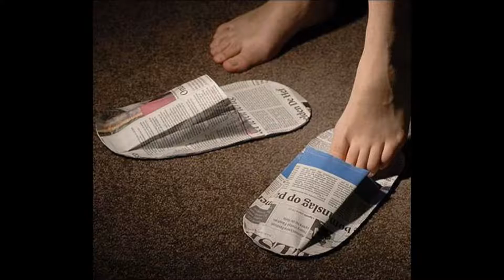Footwear Unusual Funny Strange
Funny video, a selection. Funny shoes, beautiful shoes, amazing shoes, unusual shoes. , funny, cool, amazing, unusual, video, Super Steep Funny Amazing Unusual Video Compilation Winners 2017 Watch the video and listen to good and quality music. Enjoy life, take care of your health, help others and animals and all the surrounding nature.
1) We, for ourselves, are the source of the sorrows and joys of life.
2) Any thing or event that gave us moments of pleasure, after a while will cease to evoke in us an inspiration.
1) We, for ourselves, are the source of the sorrows and joys of life.
2) Any thing or event that gave us moments of pleasure, after a while will cease to evoke in us an inspiration.